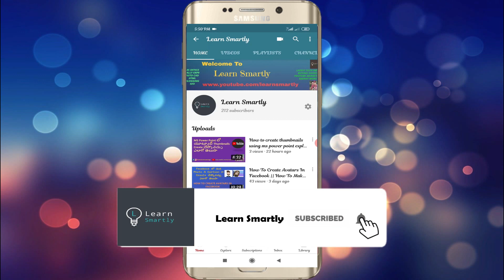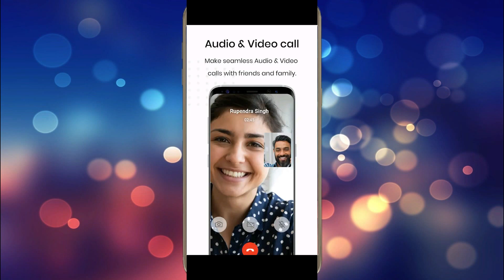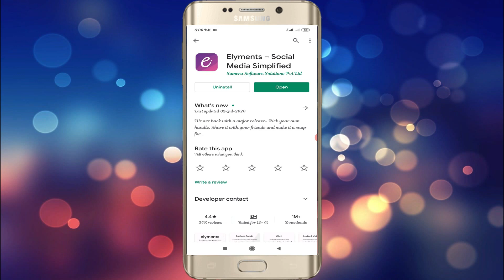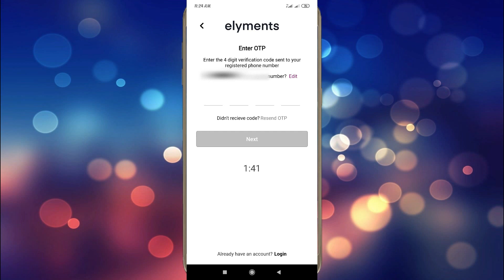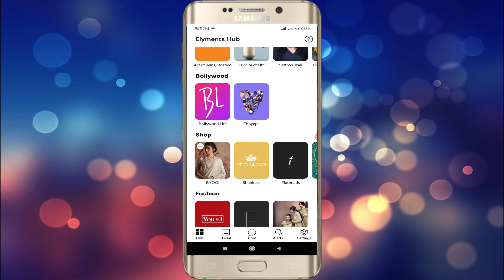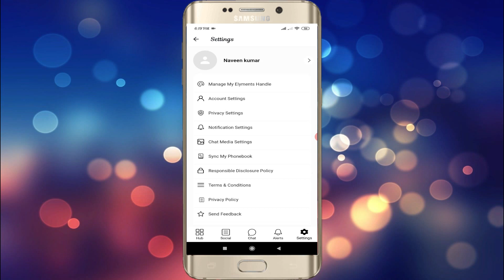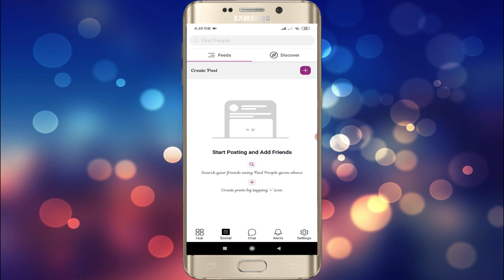How to use Elyments app in telugu || Elyments app full review in telugu🔥🔥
This video is all Elyments app which is india's 1st social media app,How to use Elyments app in Telugu